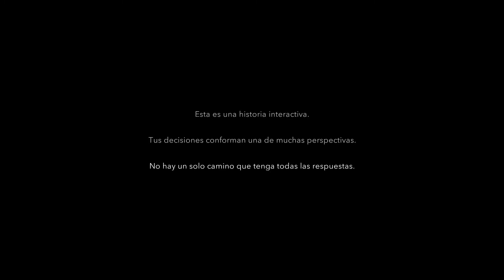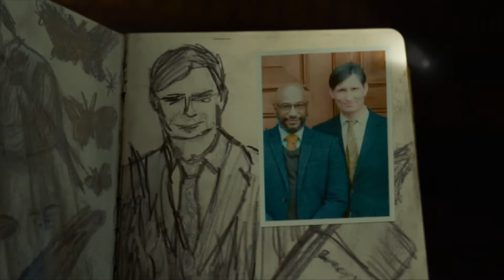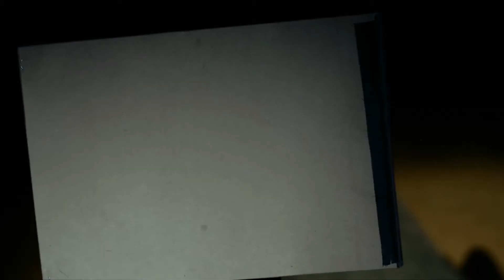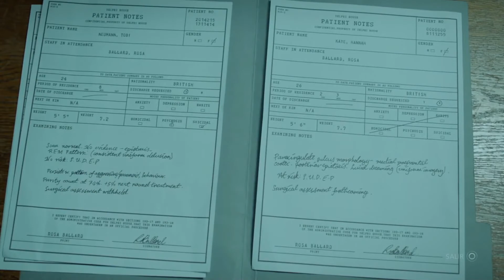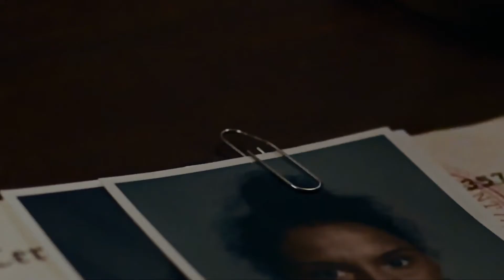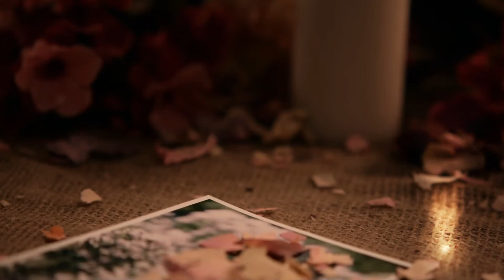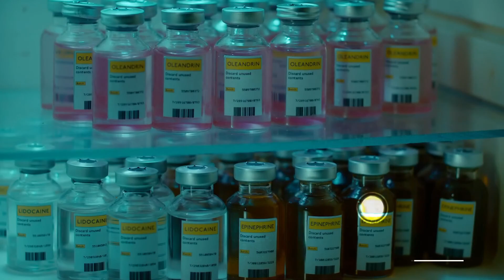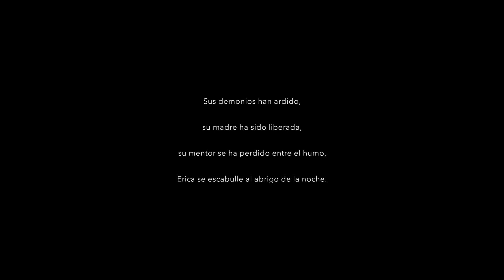ERICA:PELICULA INTERACTIVA COMPLETA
Erica es un videojuego de acción y aventura narrativa con actores reales, en el que nos contarán una historia en torno al descubrimiento de Erica de los extraños hechos que rodean la muerte de su padr